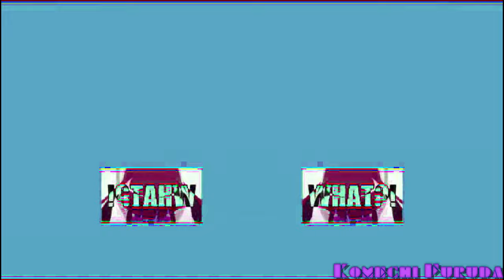I Hate The Render Pack Collection [1.5K Exports] vs Pinabu Tanimara Only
WARNING: Ignore the mistake for "G-Major 18 + Confusion" effect, so I'm NOT fix this pitch shift change anymore!

So, this is EXTRA last thumbnail of IHTX, so I'm no longer use it anymore. Here are some suggested effects:
- AVS Tester
- Eriane Major
- X Enhanced With Diamond
- G-Major 13 [BETTER ACCURATE]
- G-Major 4 Low Pitch + Confusion
- MBMR930 Chorded
- 4ormulator V2
- Braxton Hudson's G-Major 9
- G-Major 25
- G-Major 18 + Confusion
- Zoopals Effect V81
- 4ormulator V9
- 3 Vibratos Played At Once
- Crazy Diamond
- 1.0 Not Sure What I Did To X
- Yellow TV
- TPTPCAG628LC777 Pixitracker Major
- G-Major 634
- I Spoiled X
- X Is High
- Wavey Effect
- TBWVE571's Custom Major
- Earth Tones
- Troo-H
- What Happened To X
- Crazy Effect
- Caught A Cold
- Deaf Effect
- Sponge Effect 2.0
- R-Major 2002
- Old G-Major 11
- G-Minor 74 (Opposite G-Major 74)
- Jazz Vocoder
- Rubber Tongue
- G-Major 36
- Green Lowers
- G-Major 134 (5th Changed Version)
- G-Major 91 (V2)
- G-Major 225
- Happy Effect
- G-Major 207 (Changed Version)
- G-Major 61
- Orange Effect
- 4ormulator V14
- G-Major 7 (No Posterize)
- Purple and Green Applier
- Saturation Color from Render
- G-Major 44
- V-Major
- Conga Busher 2.0
- CoRuTiOn
- Giant Robot Effect
- Power Robot
- G-Major 208
- Sick Effect
- G-Major 1661
- Sync'n'ring
- EarthquakeVocodex (formerly G-Major 22)
- Wiggle Major
- @MarkSkrypnikStudios's G-Major 67
- Old TV (NewBlueFX Version)
- Group (Original)
- 4ormulator V19
- Rotalumro4 V13
- G-Major 0
- AMTVE Major
- G-Major 23
- Conga Busher
- Wind Blower
- G-Major 115 (Changed Visuals)
- Tacoma Major (added with Hyakkano [100 Girlfriends] source)
- G-Major 50
- G-Major 105
Original upload date: July ‎25, ‎2024; ‏‎6:34:03 PM @ GMT+8
Project started date: July ‎25, ‎2024; ‏‎7:41:12 PM @ GMT+8
Rendered date: July ‎25, ‎2024; ‏‎6:34:03 PM @ GMT+8

Programs used:
- Vegas Pro
  ~ Version 13, build 545
  ~ Version 15, build 416
  ~ Version 18, build 482
  ~ Version 19, build 643 [audio compressed]

Add me in Discord:
Old: purplelavender2k86608
New: kenjifollero